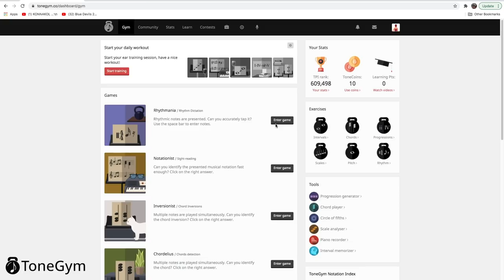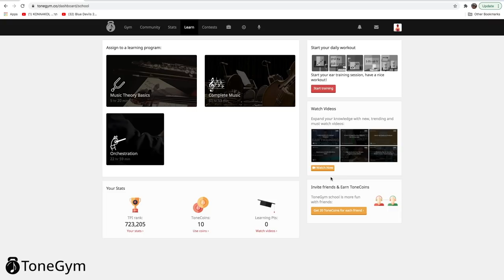How Good Are Your Ears? - ToneGym Review!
A lot of people ask me how I manage to analyze these complicated songs and sadly the answer is practice. But practice doesn't have to feel like a chore anymore!

Introducing, ToneGym!
A great online music theory and ear training platform that helps you sharpen your ears in an interactive fun way.